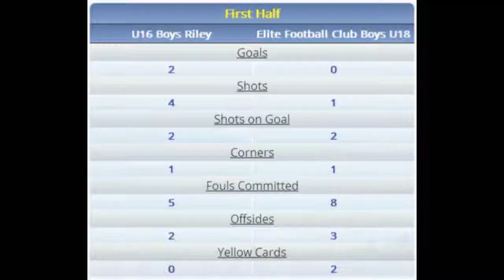Idaho Rush U16B 97/98 vs Elite FC U18B Mar 2014 First Half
First half of Idaho Rush U16B Premier 97/98 vs Elite FC U18B on March 23, 2014